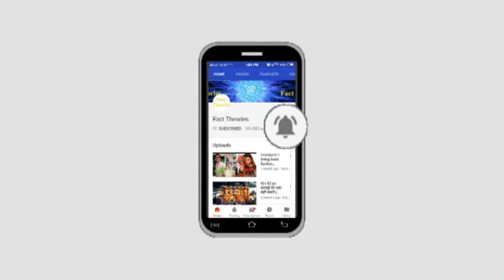DBZ Kai The Final Chapter Episode 99 To 103 Hindi Dub Review | Fact Theories